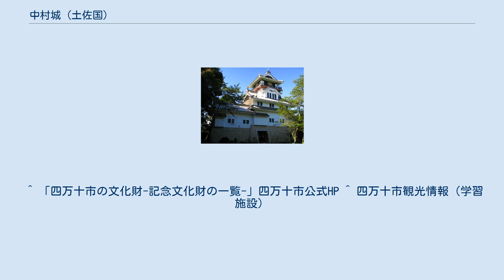中村城 (土佐国)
中村城（なかむらじょう）は、高知県四万十市（旧中村市）丸の内に、中世から近世にかけて存在した日本の城（平山城跡）である。
為松城の別名を持つ。
四万十市指定史跡。
 四万十市立郷土資料館 応仁の乱を避けた一条教房が、荘園（幡多荘）であった中村に下向しそのまま戦国大名として土着し、元々この地にいた豪族の為松氏が家老として取り立てられ、その為松氏により築城されたのが始まりと考えられている。
 代替わりして一条兼定の時、兼定は素行が悪く家臣により豊後へ追放され、その後一条家は長宗我部元親に攻められて滅亡した。
 関ヶ原の戦い後、戦功により山内一豊に土佐一国が与えられ、山内一豊の弟康豊が入るが元和の一国一城令に伴い廃城となった。
 城は西に四万十川、東に後川が流れ、中村平野を一望できる丘陵に築城され、面積はおよそ10,586m2あり、遺構は石垣が残っている。
石垣は1965年（昭和40年）に発見されたもので、中村藩2万石2代藩主山内政豊時代の慶長18年（1613年）に修復されたものであると考えられている。
現在は「為松公園」になっており、二の丸跡に模擬天守の四万十市立郷土資料館がある。
ただし、この四万十市立郷土資料館の建物の外観は犬山城をモデルに設計されている。